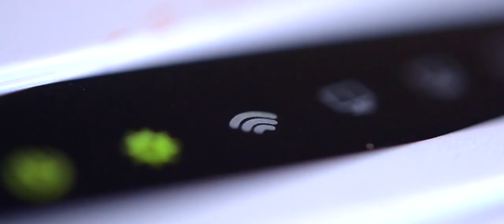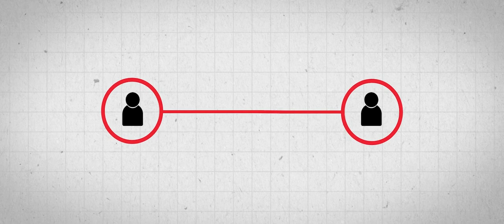CSL Group expands scope of critical connectivity solutions